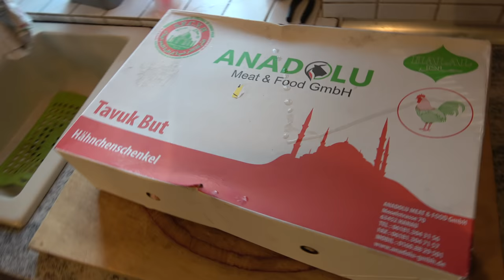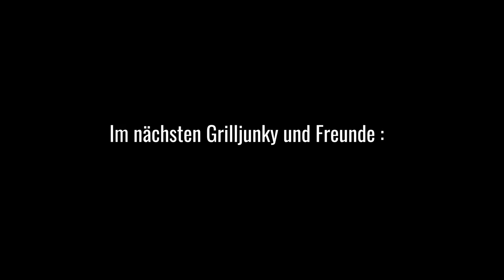Crispy Fried Chicken - Der Grilljunky 377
Alexander,der Mann im Hintergrund von GmF (Anmeldung "Grillen mit Freunden" haut heute seine Crispy Fried Chicken raus.